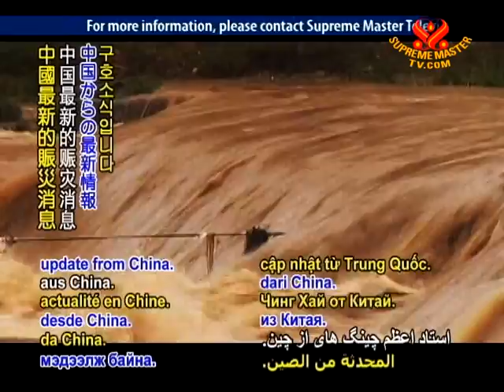3 RELIEF NEWS UPDATE from China 25 Oct 2010